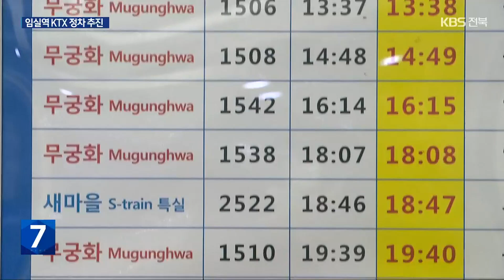임실군 방문객 8백만 명…“전라선 KTX 정차 시급” / KBS 2023.05.03.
[앵커]

 생태관광지 조성 등으로 임실군은 한해 8백만 명이 찾는 명소로 자리 잡고 있습니다.

 하지만 버스나 승용차 등 도로 교통 수요가 몰리다 보니, 이제는 임실역에 KTX 정차가 필요하다는 목소리가 큽니다.

 오중호 기자가 취재했습니다

 [리포트]

 두 달 전  출렁다리가 정식 개통한 옥정호 붕어섬에는 휴일마다 5천 명 넘는 관광객들이 찾습니다.

 또 35사단 육군 훈련소와  국립 임실호국원, 119 안전체험관과 치즈테마파크를 찾는 방문객도 꾸준히 늘고 있습니다.

 실제 임실군 전체 방문객은 2018년 4백9만 명에서 지난해 8백10만 명으로  4년 새 60% 넘게 늘었습니다.

 [곽경태/상인 : "주차장이 주말에는 항상 꽉 차 있고 왔다 갔다 하는 유동인구가, 앞의 차량들 보면 내려가는 차들 보면 유동인구가 많이 늘어난 걸 느끼고 있습니다."]

 이곳 임실역은 무궁화호가 하루 스무 차례 운행합니다.

 전라선 주요 9개 역 가운데 유일하게 KTX가 멈추지 않다 보니, 평소 이용객은 많지 않습니다

 하지만 최근 관련 용역 결과, 2천30년이면 임실역 KTX 이용객이 하루 2백36명으로 추산됩니다.

 편익과 비용을 비교한 BC 분석도 1.71로 나타나 경제적 타당성도 높은 수준입니다.

 [홍충의/임실군 경제교통과장 : "국토부와 코레일을 방문해서 용역 결과를 가지고 KTX가 정차할 수 있도록 계속 건의를 할 계획입니다."]

 임실군은  국비 등 백30억 원을 확보해 승강장 확장과 지하 통로 신설 등을 우선 추진할 계획입니다.

 또 코레일의 용역 검증과 국토교통부의 철도 운행 계획 승인을 위해 전라북도, 정치권과도 힘을 모으기로 했습니다.

 [심민/임실군수 : "전라북도와 함께 공동 노력하여 임실역 KTX 정차 숙원을 반드시 이뤄내겠습니다."]

 방문객 천만 시대를 앞둔 임실군,  임실역의 KTX 정차가 성사돼 전국 관광지로 거듭날지 주목됩니다.